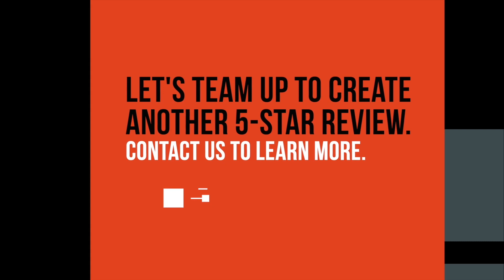Arco Murray Design Build - Top Golf Testimonial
Drone Brothers has been working with Arco Murray Design Build for years.  We are responsible for capturing the aerial construction progress photos, panoramas, videos and mapping of all their Top Golf projects Nationwide.